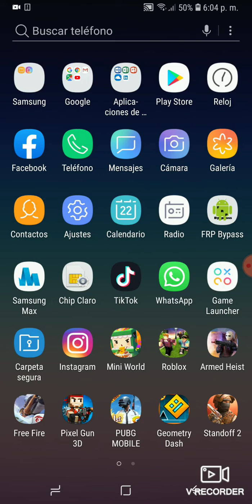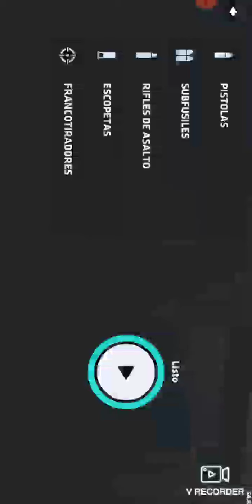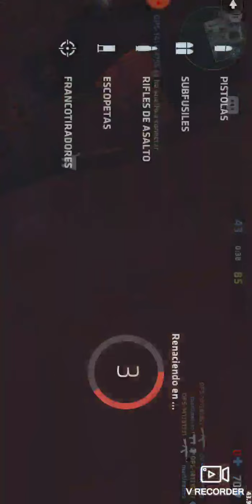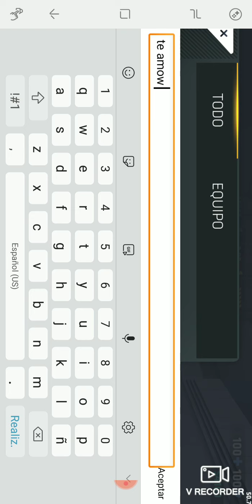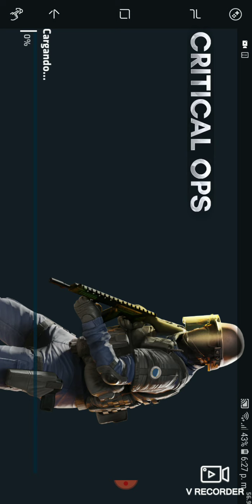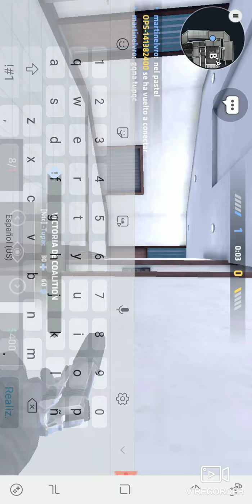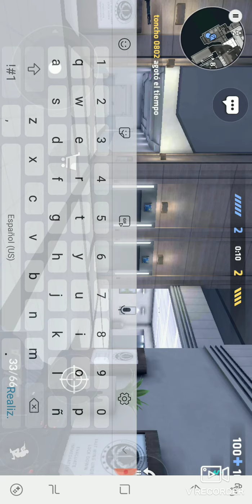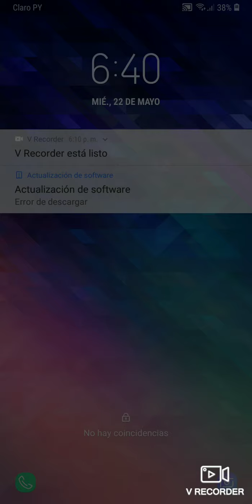Critical ops ufff que rico